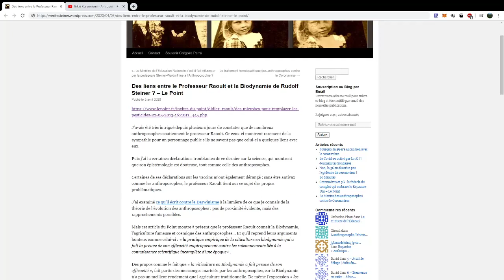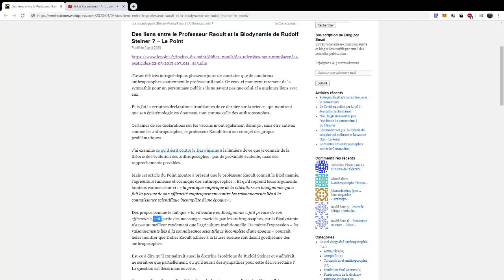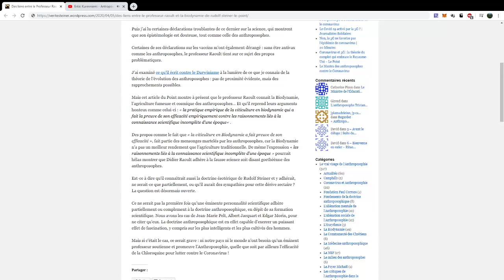Didier Raoult, vecteur de peste anthroposophique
Et on apprend aujourd'hui par le Canard Enchaîné que le président Macron a donné l'ordre que le protocole de l'IHU Méditerranée Infection soit testé/répandu...
La dictature anthroposophique en marche